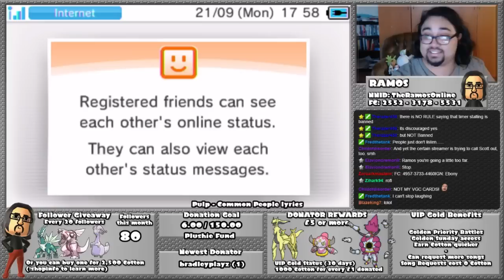Highlight: Why the Penalty Guideline doesn't work here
My (exaggerated) reaction to why the Penalty Guideline cannot and should not be used to defend the claim that timer stalling is illegal.

According to the Penalty Guide, it's against the rules for me to fiddle with your cards. You know which format this applies to because it specified "cards", but technically since it's in the Penalty Guide it should apply for VGC too, riiiiight?
See, that's why it doesn't work. The Penalty Guide only tells the staff how to deal with a rule that get's broken, it doesn't say where the origin of the rule is.
Staff know the rules of both formats and can use the Penalty Guide as a guideline for punishing those who break the rules of each format.

This video should hopefully be owned by TheRamosOnline, unless spesified otherwise.